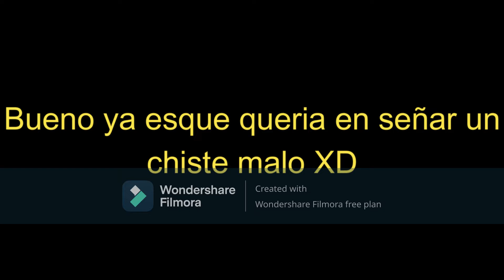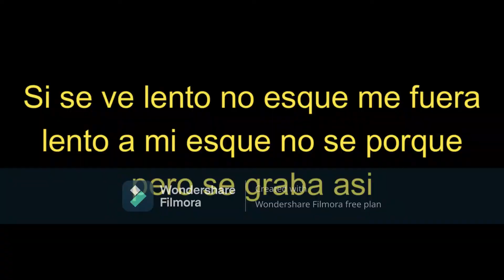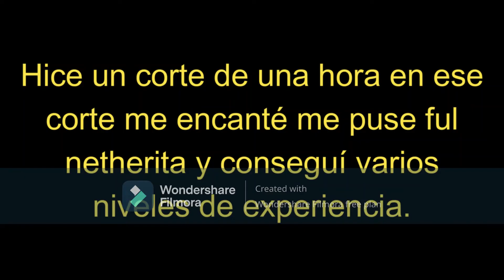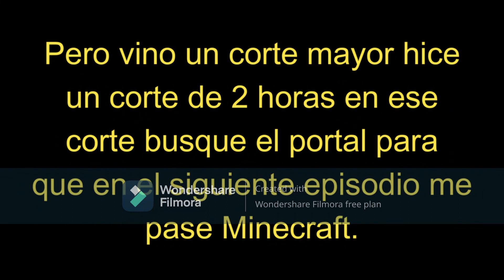MegaMikechu en Minecraft Hardcore Parte 3